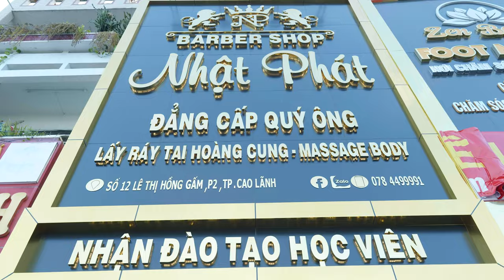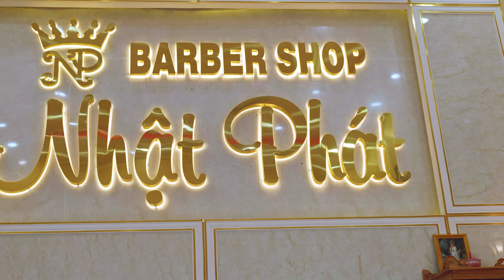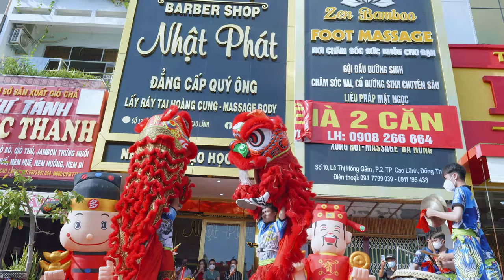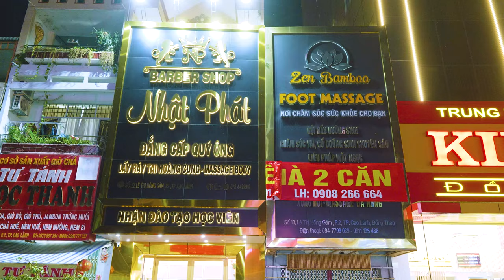4k Vlog Mừng khai trương Barber Shop Nhật Phát 27-12-2021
Khai trương Barber Shop Nhật Phát ngày 27 tháng 12 năm 2021